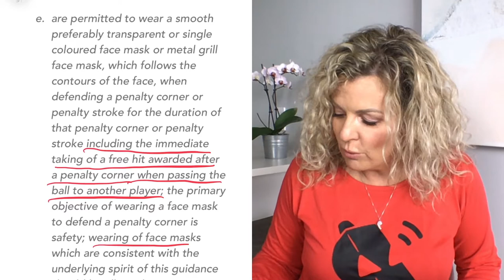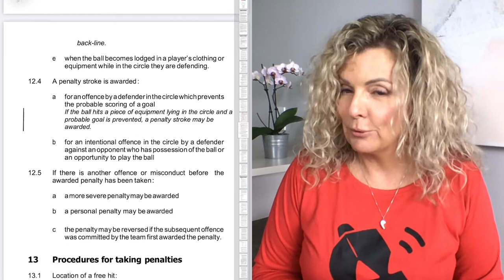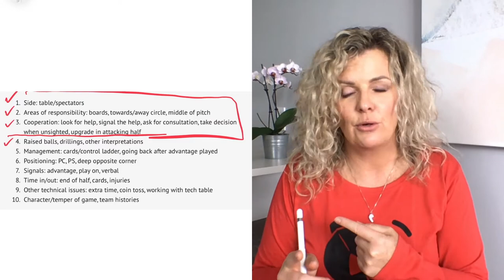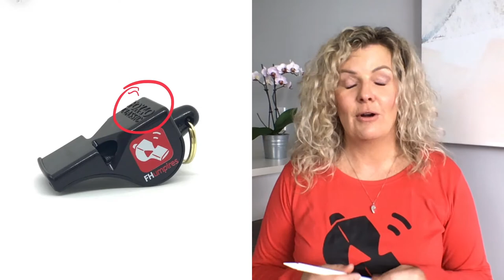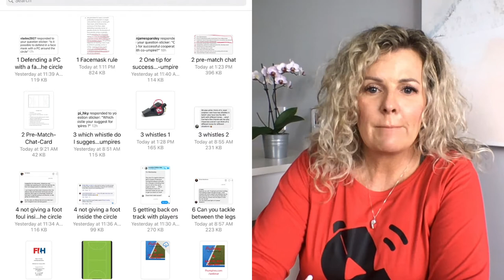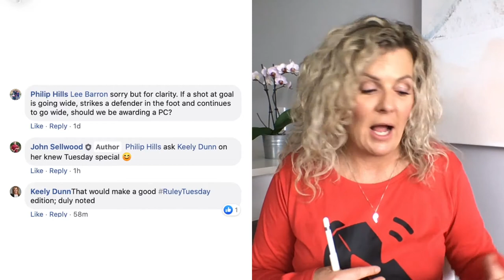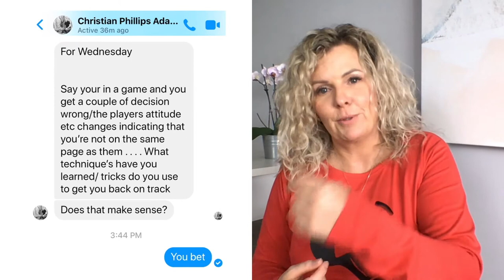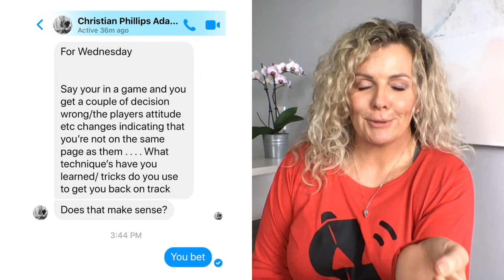Tips & Tricks for the Hockey Umpire - WhatUpWednesday Ep 1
Do you need help with some tricky hockey rules interpretations? Are you looking for guidance on some umpiring how-tos? This live AMA has all that and more.

I get a lot of random questions on the socials, which I absolutely love.

So here's WhatUpWednesday, only titled that because of the alliteration, where I'll pick up those questions and anything you can throw at me live and answer in an intelligent way. I'll try to focus on less technical rules, like: why do umpires bring more than one whistle on the pitch? Can you tackle between a player's legs? What's a dangerous shot on goal? 🤭
Come join me for a completely indeterminate amount of time, maybe once, maybe weekly, let's just see how it goes. Reply, DM, comment or text your questions to me advance and join in the hilarity!

As announced on the Live, the July 29th time slot will be our first Webinar Wednesday (where do I get these AMAZING names?) titled "Positioning For the Modern Umpire", subtitled, "Oh, The Places You Will Go!"

Are you still unsure of what the new positioning is? Worried about how to stay out of the way of the play? Wondering how to deal with objections from players, coaches and umpire managers?

This fully interactive workshop/webinar/social occasion will leave you with a solid game plan and full of confidence to add this skill to your repertoire.